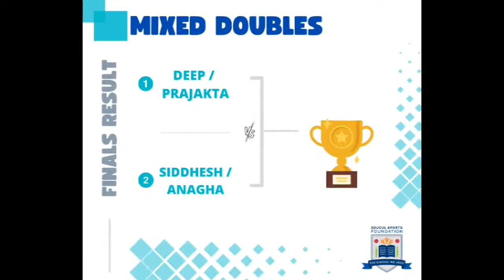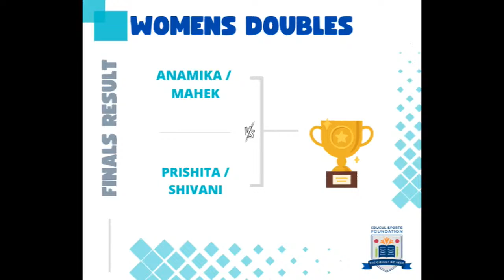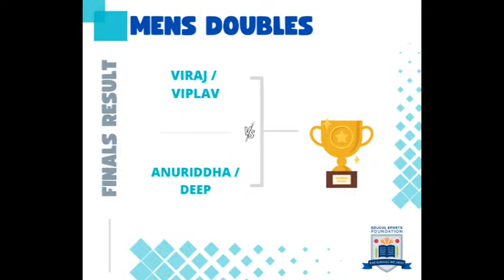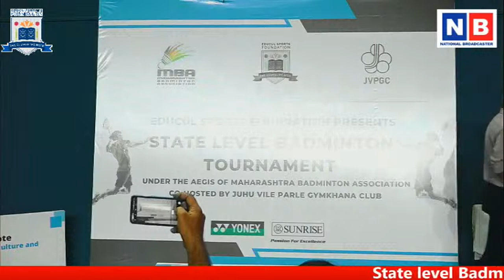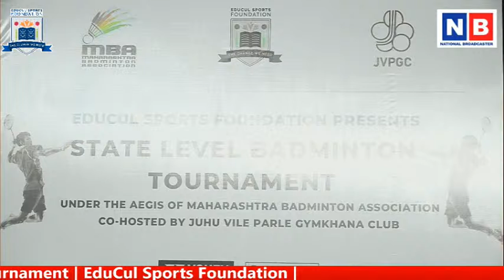🔴 LIVE : Badminton Court 2|State level Badminton Tournament| EduCul Sports Foundation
Our rental Services:
1. Live streaming
2. Live streaming with customized overlay
3. Live streaming on any platform
4.Projector on rent
5.Sound System on rent
6. LED video wall on rent